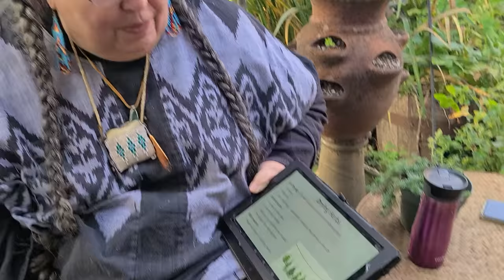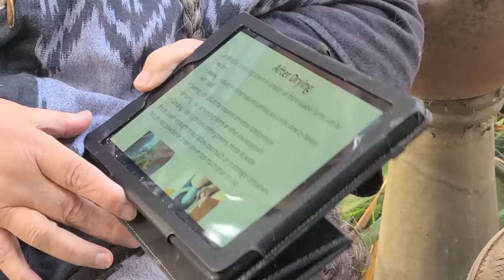"Making Herbal Products: Drying Herbs"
Drying Herbs

Dedication:

"This gathering is held
on the unceded ancestral
lands of the Kalapuya people."

Four Steps in Traditional Method
of Harvesting Herbs:

Step One- Ask for Permission

Step Two - Bring an Offering

Step Three- Take only what you need, leave enough for the plant & others

Step Four- Give thanks – gratitude for the life spirit in plants

Two methods of making herbal products:

• Folk method
• Based on tradition, may have qualities not understood by science
• Spiritual or magical properties
• Each product unique
• Scientific Method
• Ability to measure and reproduce
• Useful for evidence-based medicine
• Useful for research
• Consistency good for products for sale

Why Make Your Own
Herbal Products?

• Cost – a quart of a tincture can be made for
the price of a 2oz bottle
• Quality – by growing or wild harvesting you insure the medicinal properties
• Knowledge – experience and practice when
things are easy and available
• Extras can be used for gifts, or barter or sell
• In emergency situations, usual sources may
be unavailable

Guidelines on the Use of Medicinal Plants

• Proper identity of the medicinal plants
• There are local names that refer to more
than one kind of plant
• Check with more than one person if there
is a question
• Own a couple of good identification
books
• Check the internet if in doubt.
• Know which part of the plant is used and
if there are any special parameters in their use, e.g. only use fresh.

Harvesting

Right time of year to collect

• Leaves – when plant is about to bloom
• Flowers – just before or shortly after opening
• Seeds – after the fruits have mature completely
• Roots – early spring or late fall
• Barks – before sap begins to rise, very early spring, or late fall
Right time of day to collect
• Morning after dew has evaporated
• Before hot sun dissipates essential oils
• Ideally around 10am-12pm on a dry day
Right place to collect
• Where no pesticides or chemicals have been used
• Away from busy roadways and car exhaust
• Where there is plenty of plants available, not endangered or overharvested
Always leave enough of the plant for next year’s harvest

"Making Herbal Products"... and putting me out of business! Workshop by Daphne Singing Tree of EagleTreeHerbs.com